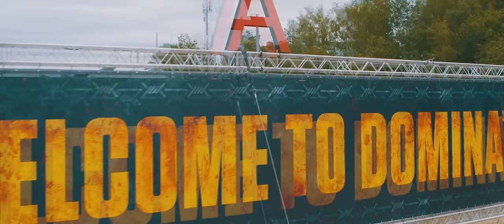Dominator Festival 2019 - Rally of Retribution | Official aftermovie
This the Dominator Festival 2019 aftermovie!

IMPORTANT: New date Dominator Festival. Check all information and frequently asked questions

Dominator Festival 2022
16th of July
Eersel The Netherlands

See you at worlds biggest hardcore festival on the 17th of July 2021 in Eersel. Sign up to the newsletter to receive all updates such as start ticket sales, line-up, timetable and more

Ticket sales to be announced.

DOMINATOR CAMPING
We proudly expand our territories with the official Dominator Camping! Check all info at dominatorfestival.nl. Camping packages sales announced to be announced.